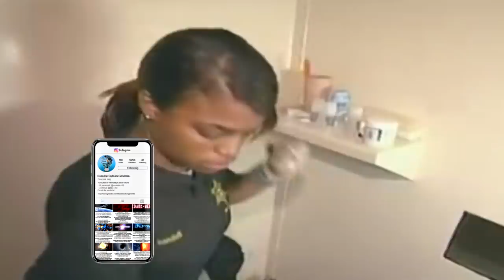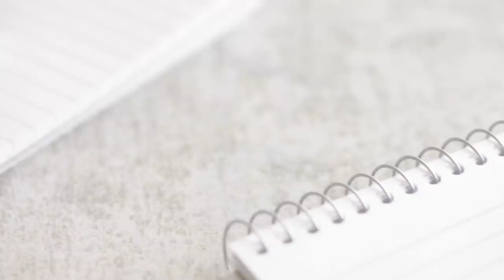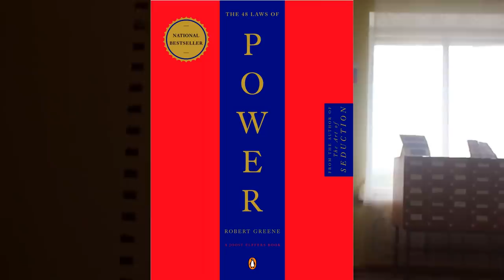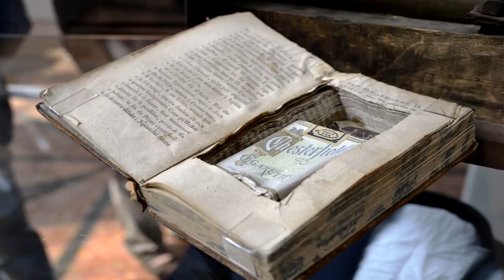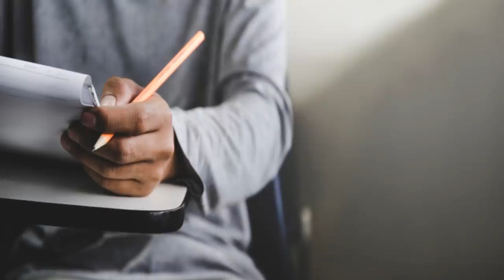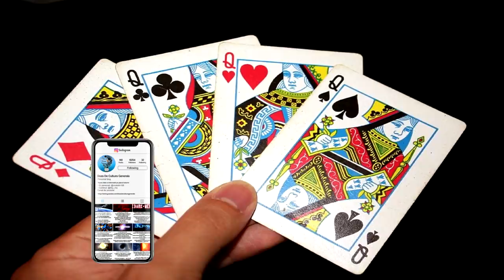De ce Inchisorile Interzic Aceste Obiecte Obisnuite